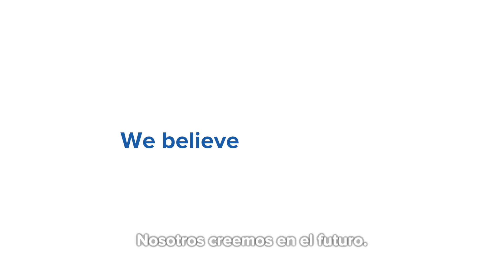Nosotros Creemos en el Futuro